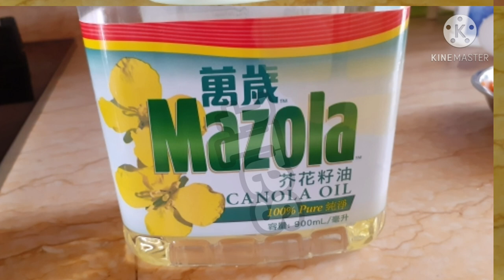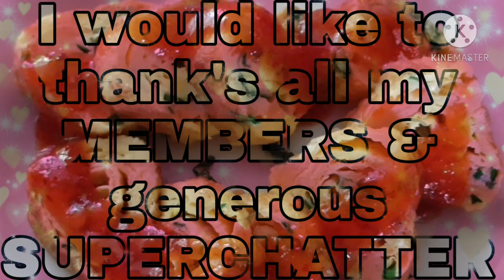HOW TO MAKE EGG ROLL OR ROLLED OMELETTE |PINAY HK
ROLLED OMELETTE